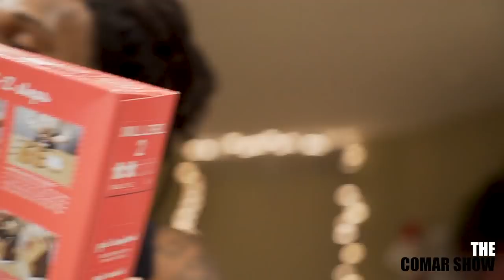OUR HOUSE FELL APART ! (VLOGMAS)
Omar and I decided we wanted to make gingerbread houses at the house. We got asked to stop shooting in the store (Like always). Lets us know what y'all think of the gingerbread house.

Also, we finally found a name for our supporters! Find out in this episode.

INSATRAM:
hot /edit by Brandin Stringer